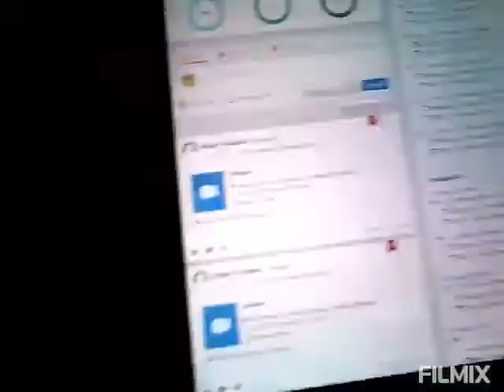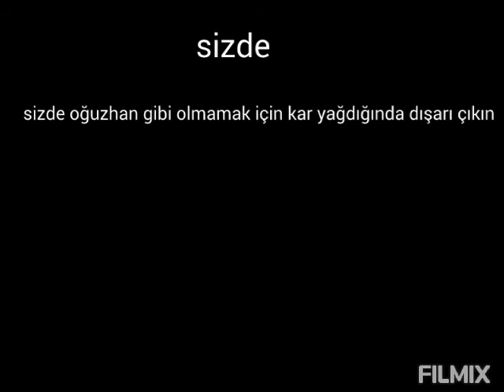Canlı dersi olduğu için dışarı çıkıp kar oynayamayan oğuzhanın dramı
Yorumlara soru yaz